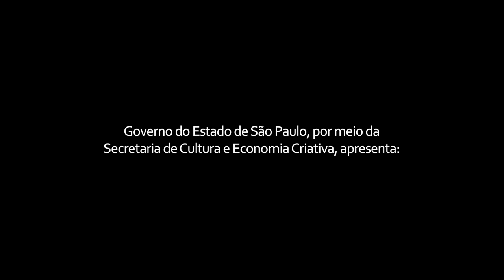videoaula O SAMBA NO TEATRO OFICINA - com Letícia Coura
O Governo do Estado de São Paulo, por meio da Secretaria de Cultura e Economia Criativa, apresentam "O Samba no Teatro Oficina", uma videoaula de Letícia Coura com o apoio do ProaC Direto 2022.

Letícia Coura e seu cavaquinho nos convidam para um passeio pela história do Teatro Oficina através do samba. Há mais de 20 anos atuando na Companhia como cantora, compositora e atriz, Letícia apresenta um breve repertório de sambas do cancioneiro do Oficina, parte dele composto – por ela e outros autores – especialmente para espetáculos como Os Sertões, Bacantes e Acordes.

edição - Kael Studart

TV UZONA